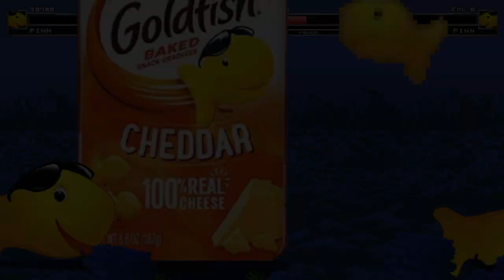MUGEN: Finn Smiles Back Until You Fight Him!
The wholesome snack that smiles back... Well until you KO them! Finn from Pepperidge Farm's Goldfish snacks has been MUGENIZED by CoffeeFlavoredMilk, and appears to play decently! No music this time during this stage. Enjoy the fight!